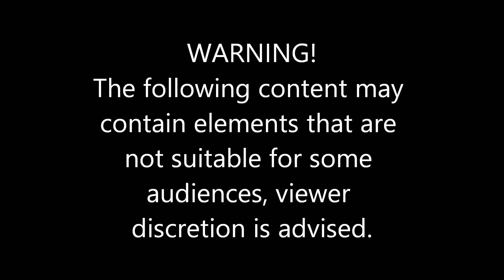George Looks for his Wife ORP Ep 83 GTAV RP